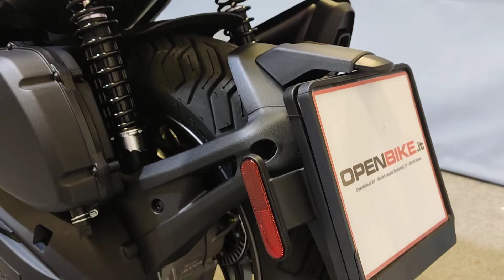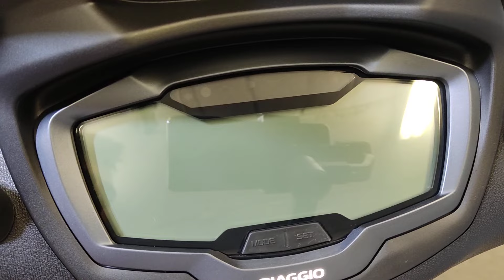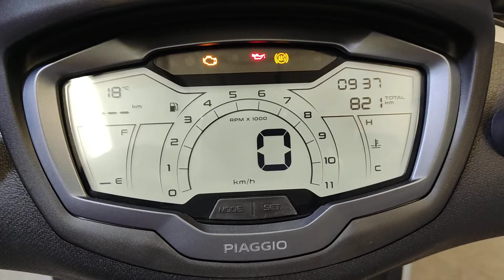Piaggio Beverly 400 S Anno 04/2023 Km 800 -